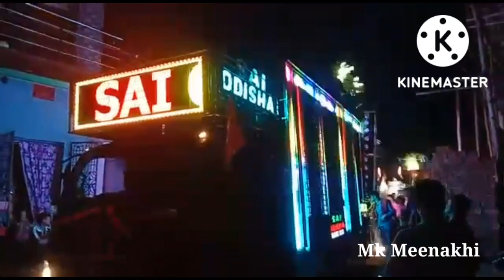Dj sai odisha don full New setup bhadrak doharapatana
Mk Manas mobile.in